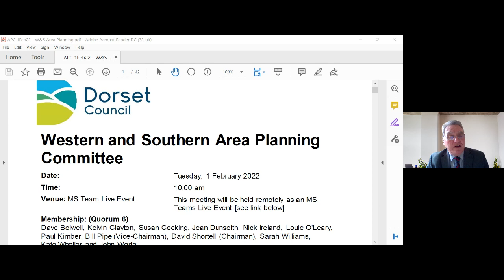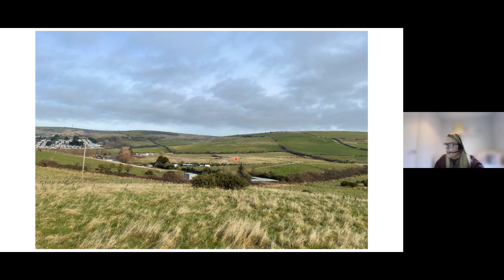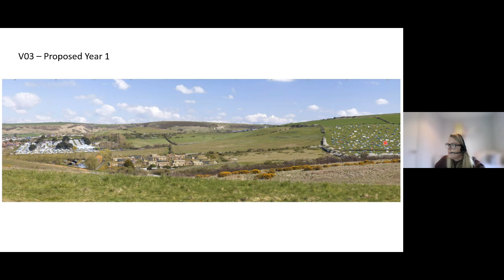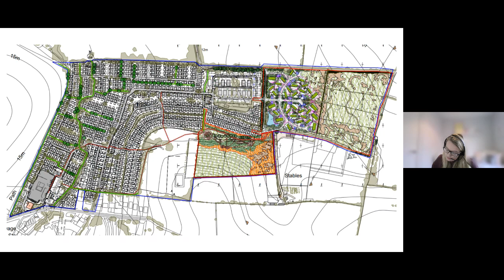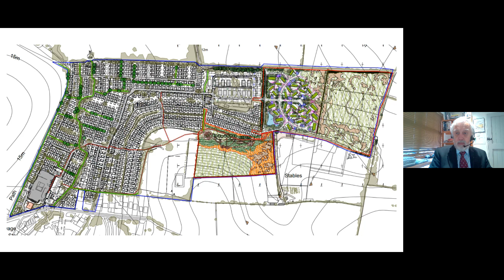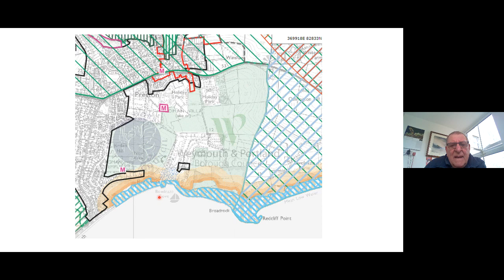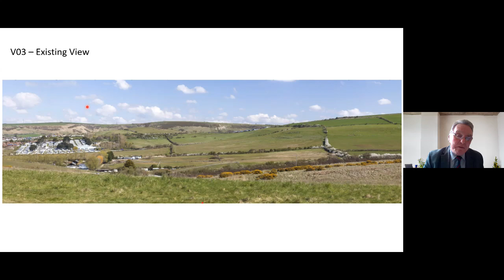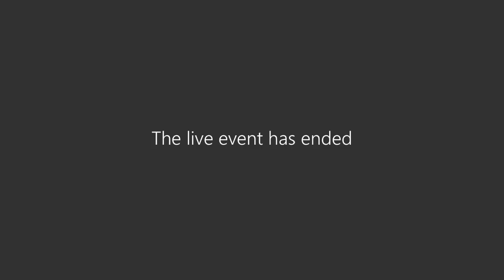Recording of Dorset Council's Western & Southern Area Planning Committee 1 February 2022 1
Recording of Dorset Council's Western & Southern Area Planning Committee on Tuesday 1 February 2022.  To see the accompanying documents relating to this committee including the agenda, reports and minutes, please